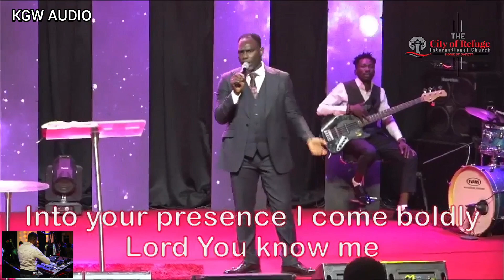ANOTHER ANOINTED VESSEL - THE RISING STAR ⭐✨